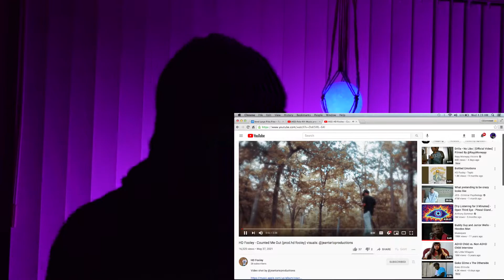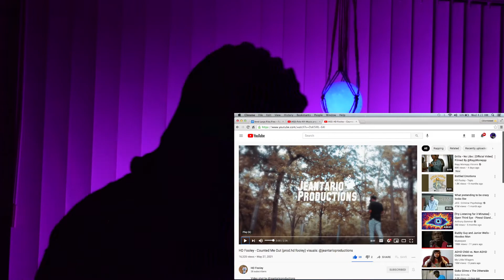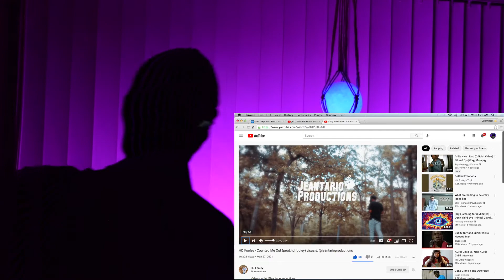HD Fooley - Counted Me Out (prod.hd fooley) | REACTION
Video shot by @jeantarioproductions